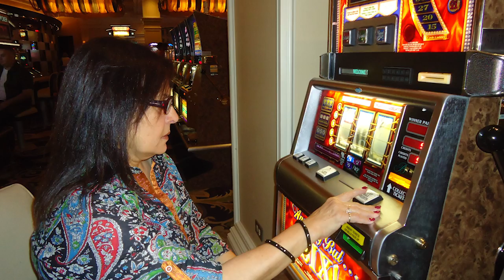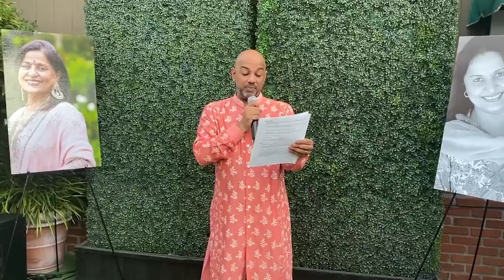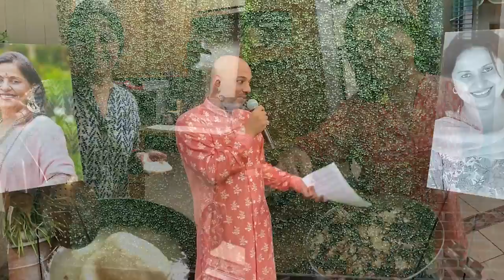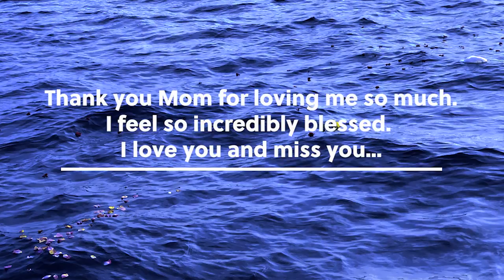Tribute To My Mother | Eulogy | Renu Mahajan | Nakul Dev Mahajan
"There are no goodbyes for us. Wherever you are, you will always be in my heart." - Mahatma Gandhi